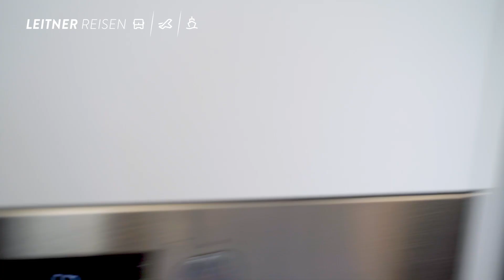Deine Karriere bei Leitner Reisen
Du möchtest Teil eines motivierten Teams werden, das seinen Gästen unvergessliche Urlaubsmomente bereitet? Dann bist Du genau richtig bei uns: Leitner Reisen, einer der führenden Reiseveranstalter von Bus-, Flug-, Schiffsreisen in Deutschland!